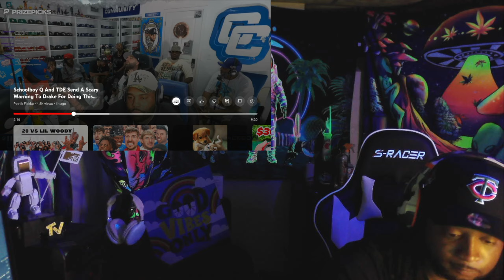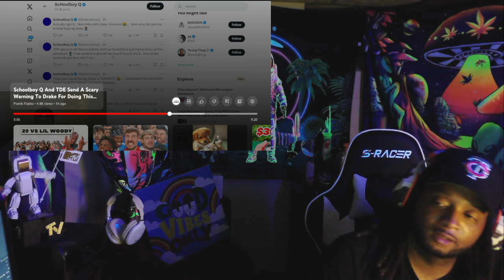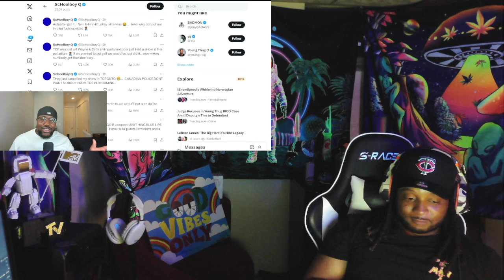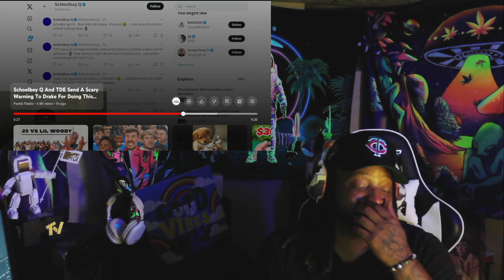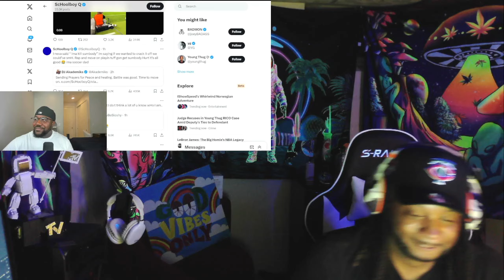ScHoolboy Q & TDE Send A Scary Warning To Drake For Doing This....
Via@PoetikFlakko